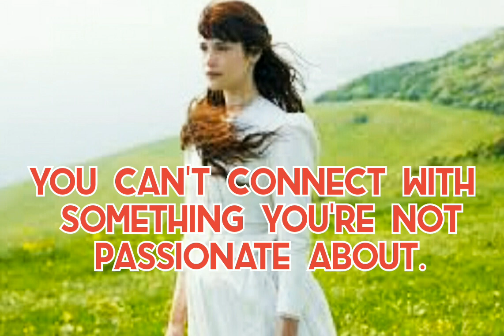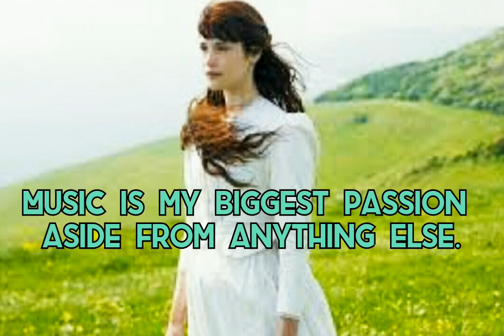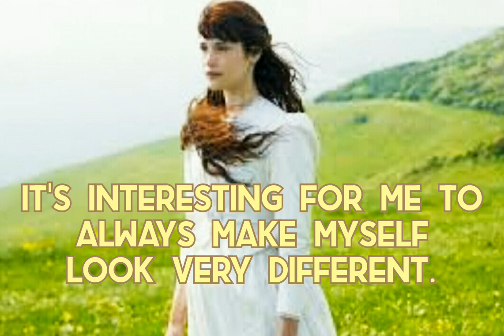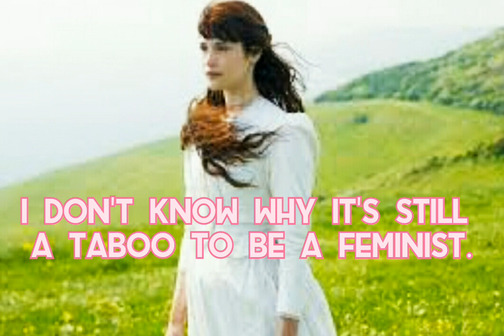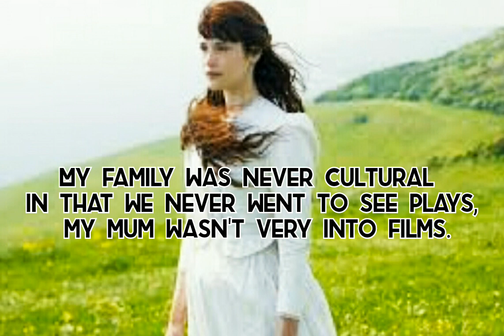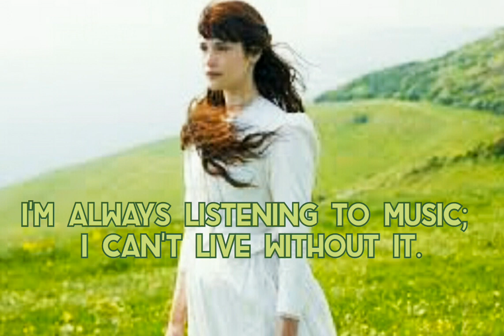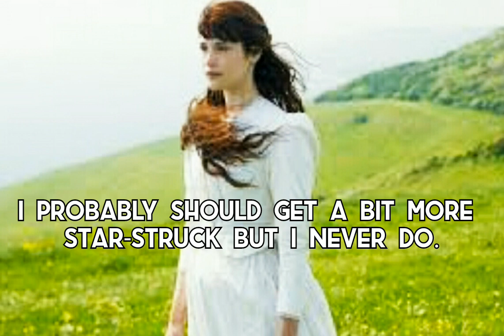Quotes famous people Gemma Arterton Quotes